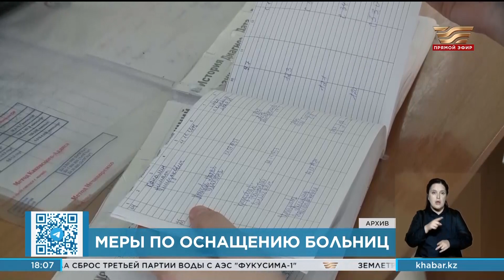Во многих больницах РК отсутствует резервное электроснабжение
Во многих отсутствует резервное электроснабжение, отметила сенатор Жанна Асанова. Она напомнила недавнее аварийное отключение света в столице, когда жизни пациентов в реанимациях и операционных оказались под угрозой.